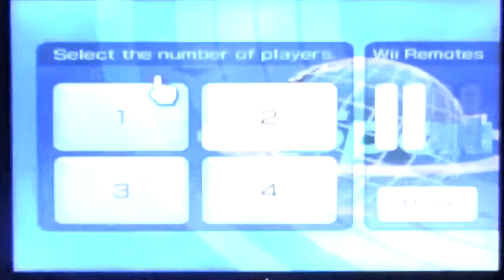Let's Play Wii Sports - Tennis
Here is a new Let's Play and that is on Wii Sports for the Nintendo Wii of course. I'm playing with Joseph Lombard (N2SC4R)